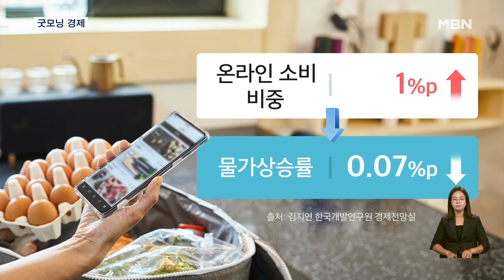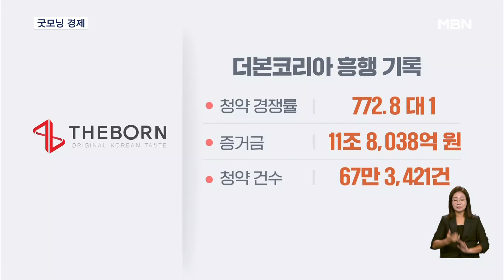[굿모닝경제] 온라인쇼핑 늘면 일자리 줄어 / 상생협의체 타협안 나올까 / 더본코리아 12조 몰렸다 [굿모닝 MBN]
온라인 소비 비중 확대가 물가 안정에 도움을 주는 반면, 일자리 감소로 이어질 수 있다는 연구결과가 나왔습니다.
  김지연 한국개발연구원 연구위원이 발표한 보고서에 따르면 온라인 소비 비중이 1%p 상승하면 당해 연도 상품 물가상승률을 0.07%p가량 하락시키는 것으로 나타났습니다.
  반면, 연간 평균 취업자 수는 지난해 같은 기간보다 3만 4천 명 감소한 것으로 나타나 고용에는 일정 기간 하방 압력으로 작용했습니다.

  내일(31일) 배달 수수료 상생안 논의 마감 시한을 앞두고 배달플랫폼과 입점업체 간 상생협의체가 오늘(30일) 9차 회의를 엽니다.
  업계 1위 배달의민족과 2위 쿠팡이츠가 수수료 인하 방안을 제시했지만, 입점업체들은 배달플랫폼 업체의 제안을 받아들일 수 없다는 입장입니다.
  최종적으로 양측의 입장이 맞서 합의가 되지
않으면, 공익위원들이 중재안을 제시해 합의를 시도할 예정입니다.

  유가증권시장 상장을 추진 중인 백종원 대표의 외식 프랜차이즈 기업 더본코리아의 일반 청약 경쟁률이 770 대 1을 넘으며 흥행해 성공했습니다.
  증거금은 11조 8천여억 원, 청약 건수는 67만 3,421건을 기록했습니다.
  다만, 우리사주 청약에서는 미달에 따른 실권주가 발생하면서 기업의 미래 성장성에 대한 내부 직원들의 의구심이 반영된 것이 아니냐는 해석이 나왔습니다.